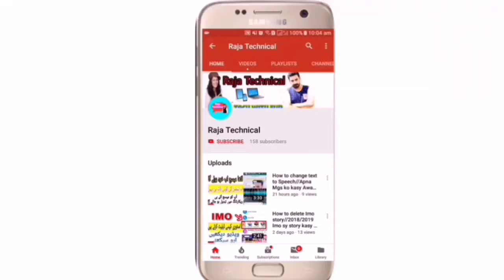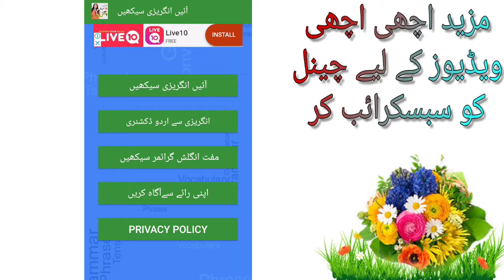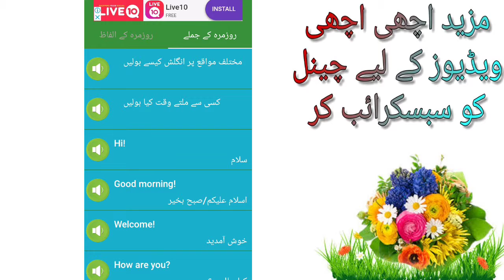How to Translate English to Urdu and Urdu to English?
Is video mein main aapko batane Wala Hoon ke aap Kis Tarah English Sikh sakte hain woh bhi sirf 15 din mein video Pasand Aaya to video ko like kar dena Shukriya

1. How to Translate English to Urdu and Urdu to English?
2. Translate English To Urdu || WhatsApp Chat Translate On One Click 2018
3. Translate Urdu To English Using Your voice - Learn English From Mobile
4. Speak English like Native with 13 words (Urdu/Hindi) Guide |
5. Translate Urdu To English Using Your voice,

Mahmood_Ali_Raja